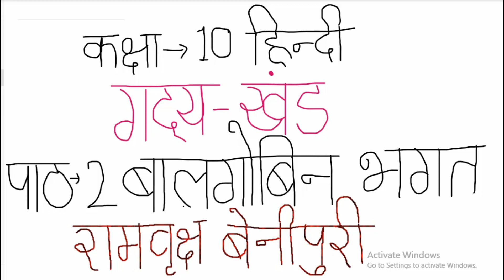Balgobin Bhagat CLASS- 10th (Lesson- 2) full story BY PI STUDY CIRCLE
Chapter- 1

chapter 2

chapter-3

chapter-4

Chapter- 5

Chapter-6

Part-1 Yeh danturit muskan

Chapter-7

Chapter-8

Class-10th    Kshitij Chapters